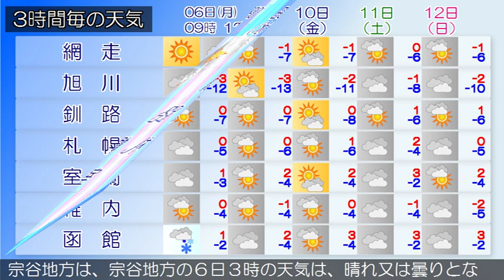2020/01/06 北海道地方の天気予報 朝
空知地方では、６日は、なだれに注意してください。石狩・空知・後志地方は、石狩・空知・後志地方の６日３時の天気は、曇りで雪の降っている所があります。上川・留萌地方は、上川・留萌地方の６日３時の天気は、曇りで雪の降っている所があります。網走・北見・紋別地方は、網走・北見・紋別地方の６日３時の天気は、晴れまたは曇りで、雪の降っている所があります。釧路・根室・十勝地方は、釧路・根室・十勝地方の６日３時の天気は、おおむね晴れています。渡島・檜山地方は、渡島・檜山地方の６日３時の天気は、曇りで、雪の降っている所があります。胆振・日高地方は、胆振・日高地方の６日３時の天気は、晴れまたは曇りで雪の降っている所があります。宗谷地方は、宗谷地方の６日３時の天気は、晴れ又は曇りとなっています。